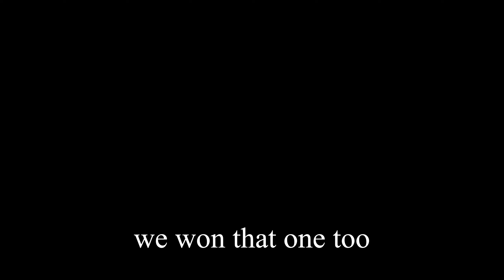Roblox world cup 2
foot ball